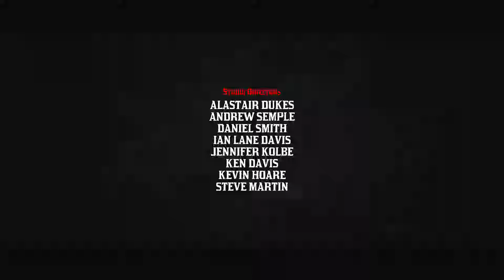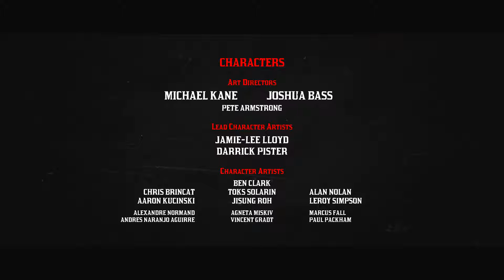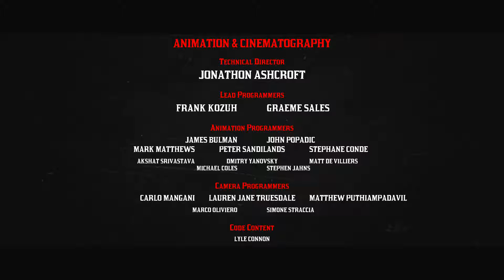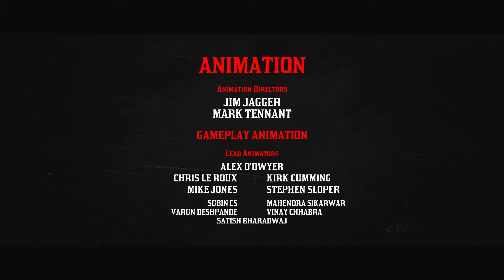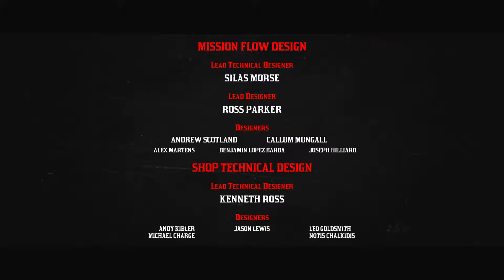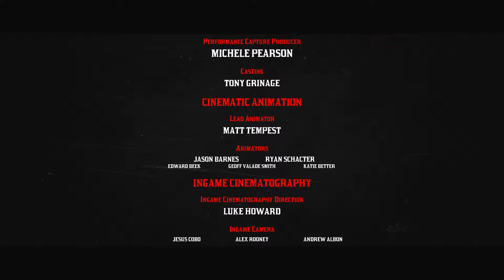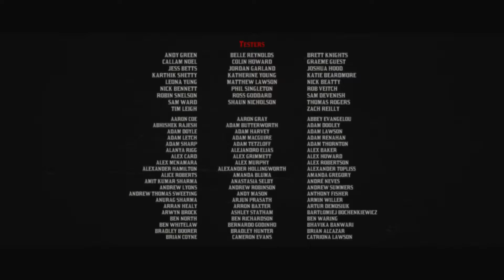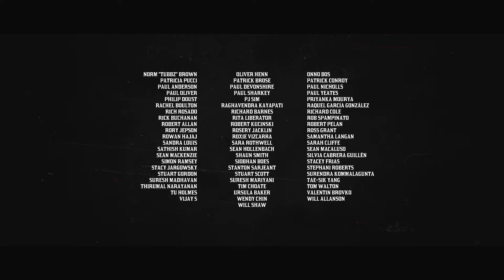Red Dead Redemption 2 Full Credits + Scenes + Post-Credits Scene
Capping off my full Red Dead Redemption 2 walkthrough with the full credits